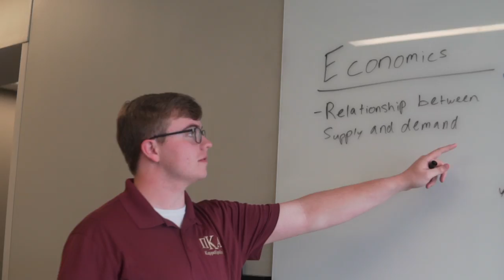Pike Intro Video 2020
Please watch this video to learn more about Rockhurst University's student organization, Pike Kappa Alpha.